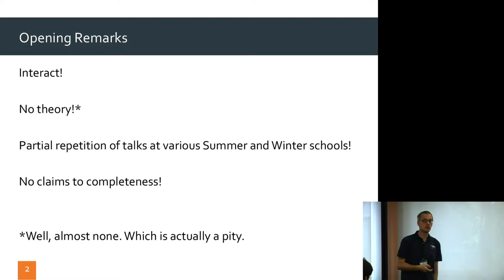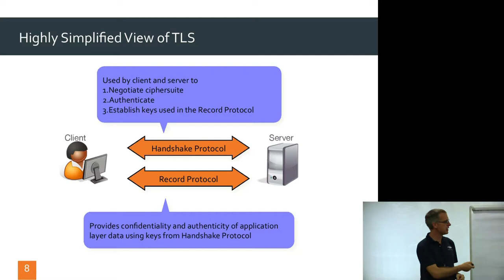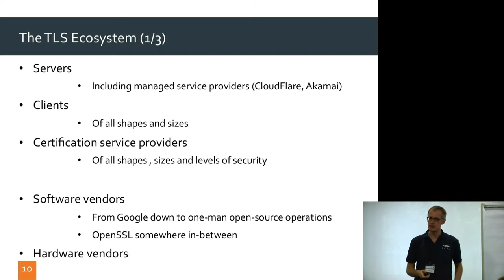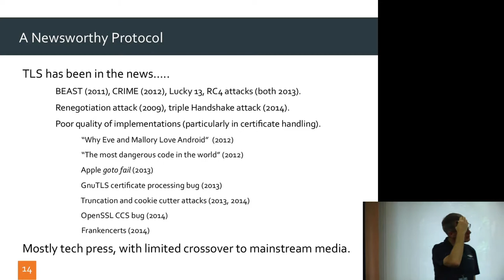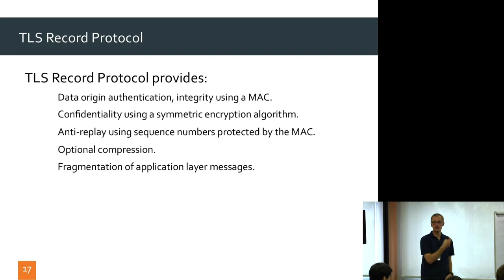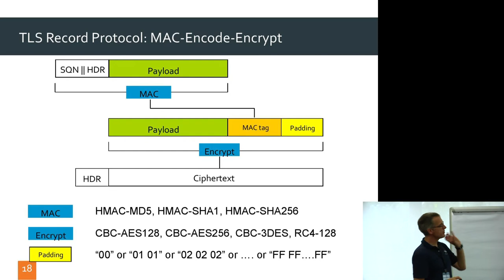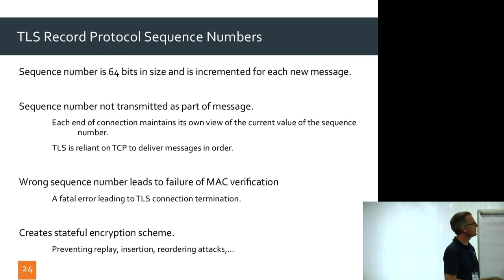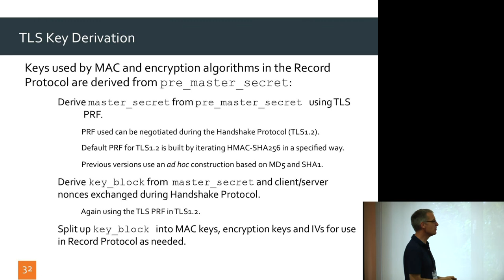Vulnerabilities in TLS (Part 1)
Video recording of Kenny Paterson's lecture (Part 1) at the COST Action IC1306 School on Cryptographic Attacks held in Porto on October 13-16, 2014.